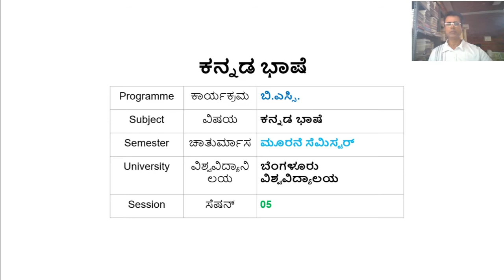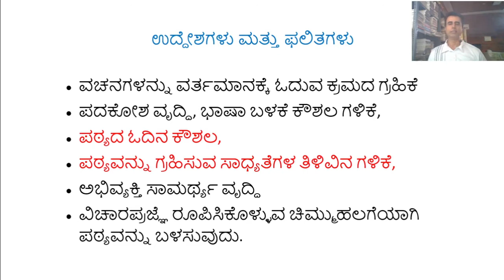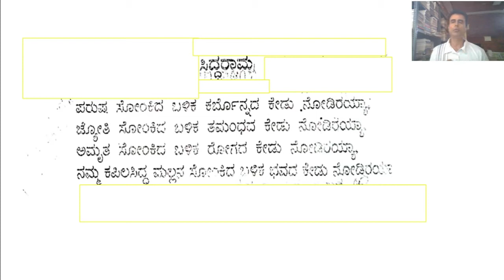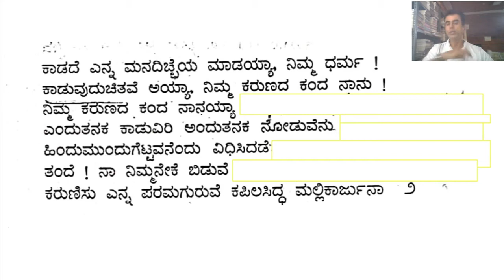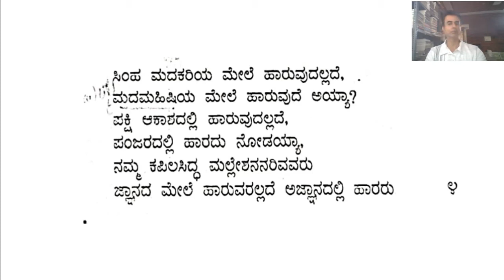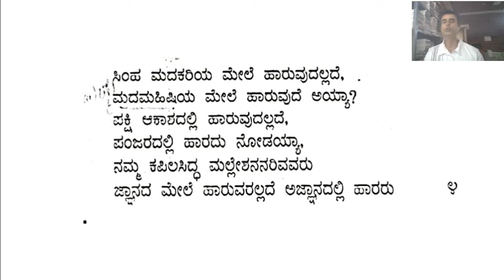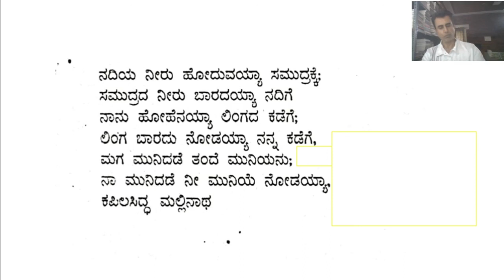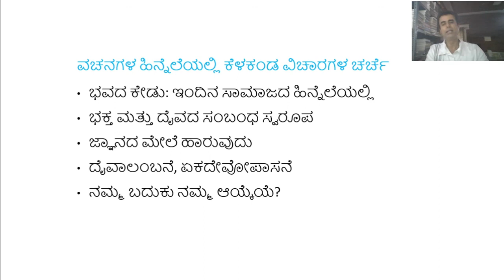ಸಿದ್ಧರಾಮನ ವಚನಗಳು ಸೆಶನ್‌ ೫: BU BSc 3rd sem Kannada text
Dr. Ramalingappa T. Begur. Asso. prof. GFGC, Kengeri, Bengaluru.
ಡಾ. ರಾಮಲಿಂಗಪ್ಪ ಟಿ. ಬೇಗೂರು